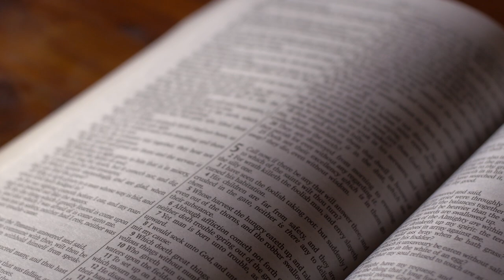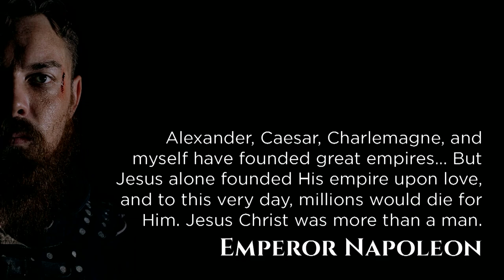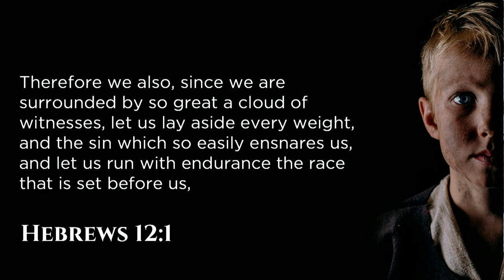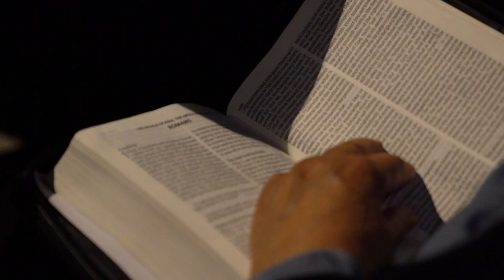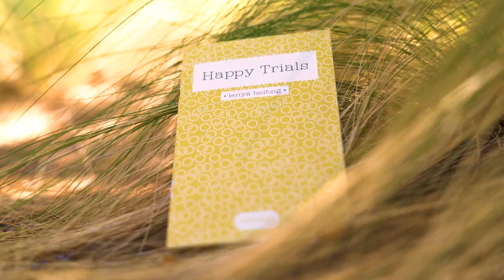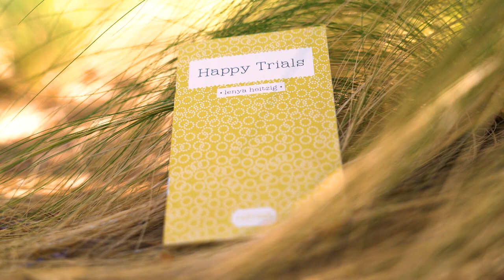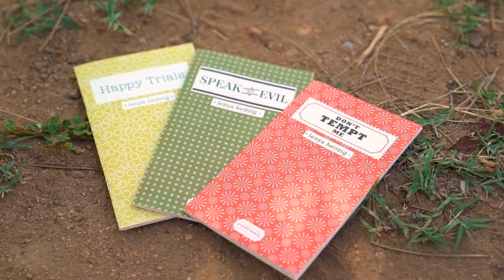The Ultimate Giant Slayer - Part A | Skip Heitzig